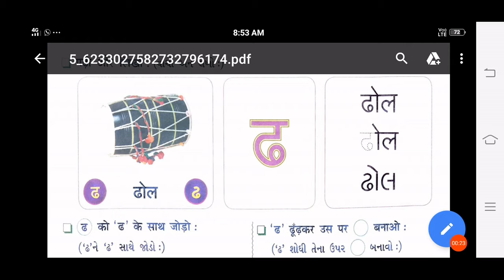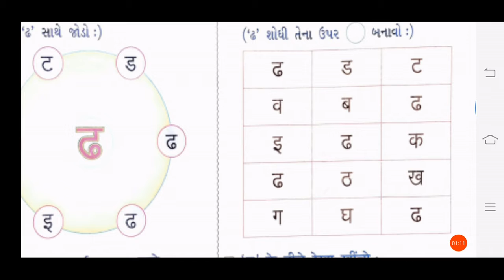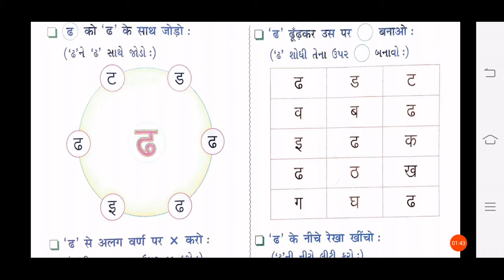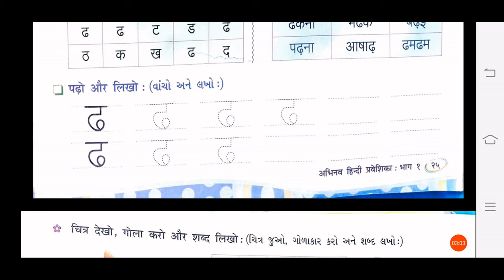09/09/2020, ધોરણ-1, હિન્દી